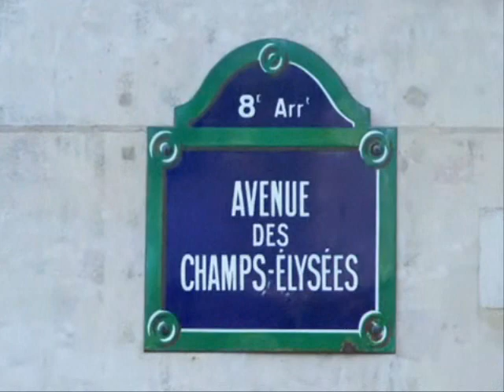Párizsi pillanatok - Paris moments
Barangolásaim - Párizs
When roaming - series - Paris